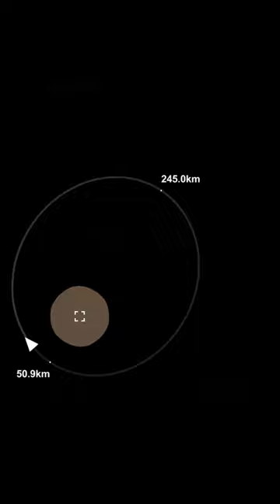NASA Psyche Mission to Asteroid in SFS